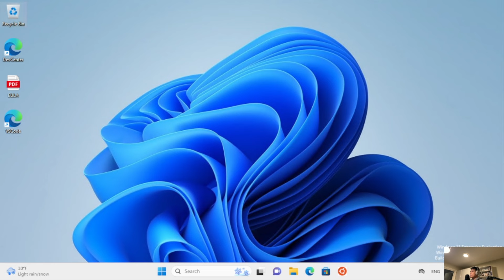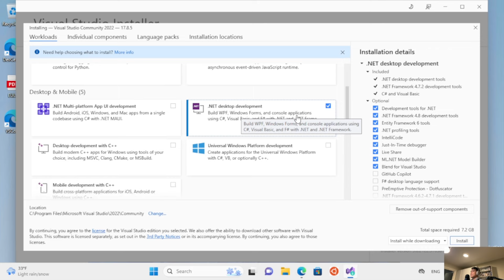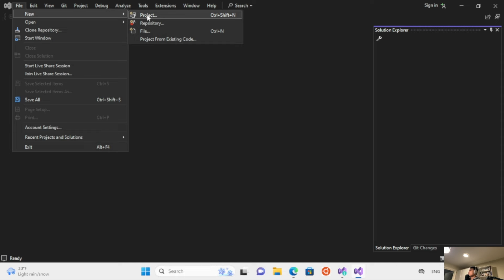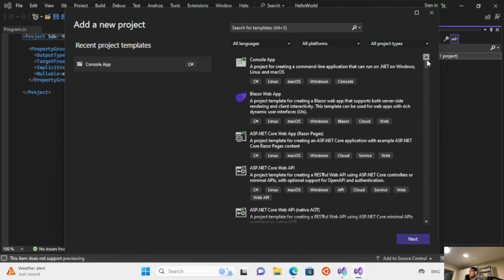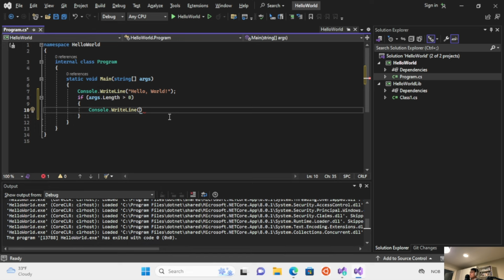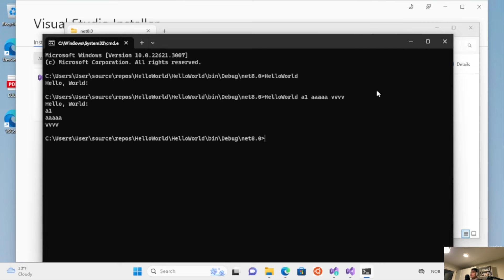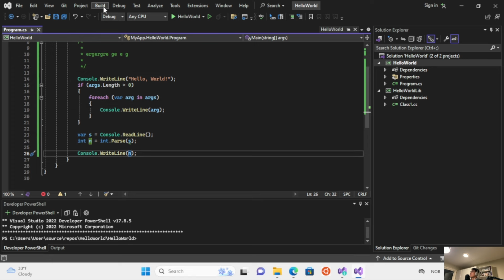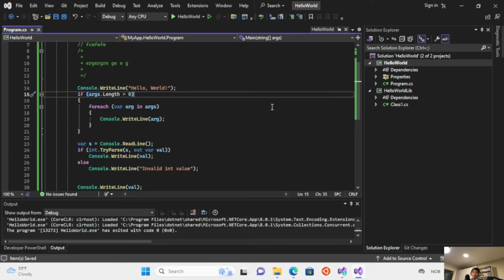Học lập trình .NET - phần 1 - Cài đặt Visual Studio và viết chương trình .NET đầu tiên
Trong bài này chúng ta sẽ tìm hiểu về công cụ lập trình .NET Visual Studio và viết chương trình đầu tiên.

* Mục tiêu:
- Biết cách cài đặt Visual Studio 2022 (VS).
- Hiểu về cách tổ chức các project và solution trong VS.
- Có khả năng tạo và viết một chương trình console đơn giản.
- Hiểu cơ bản cấu trúc một chương trình C#.

* Bài tập:
- Tải về và cài đặt Visual Studio 2022 (VS), nhớ chọn mục ".NET desktop development".
- Tạo một chương trình dạng Console, sử dụng .NET 8, cho phép nhập vào 5 số nguyên và in ra số lớn nhất trong 5 số (sử dụng cấu trúc if ()).
- Tìm hiểu các quy tắc đặt tên định danh trong C# và trả lời những câu hỏi sau:
  + Những ký tự nào được phép sử dụng khi đặt tên định danh?
  + Tên định danh trong C# có phân biệt chữ hoa chữ thường hay không?
  + Có thể đặt tên biến bằng các ký tự tiếng Việt không (ă, â, ư, ô, ắ, ê, ế, ề...)?